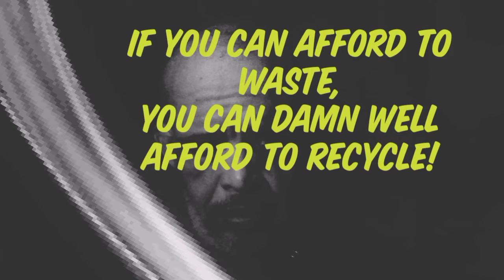Fossicking Finds 24.08.2020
Had to climb into the skip but I did find a bunch of good stuff.

Juices, bananas, baby goods, limes, vegetables etc

Filmed on Samsung Galaxy A10s

Edited on VideoGuru

Aboo